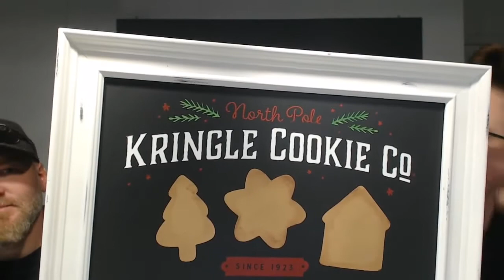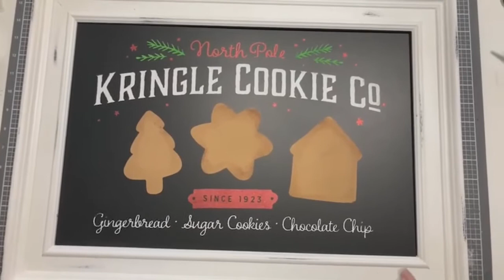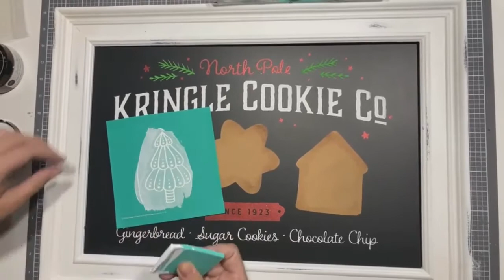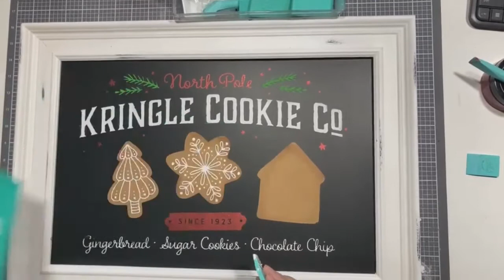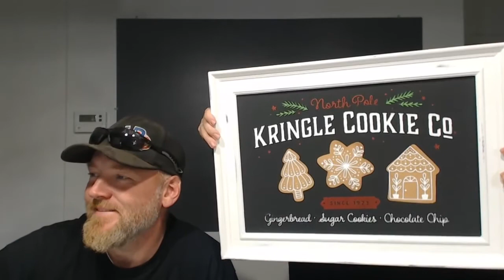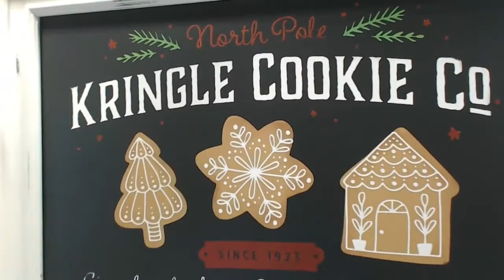Chalk Couture gorgeous Christmas Kringle Cookie Company Transfer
I was browsing online yesterday and saw all the gorgeous Christmas trees and I got all the Christmas vibes! Let's make the freaking adorable Chalk Couture Kringle Cookie Company Transfer together today on my favorite board... Aiden!  This one went super smooth!  The dog didn't bark and one of our cameras did not shut off 🤣